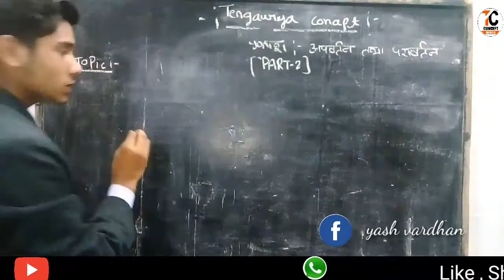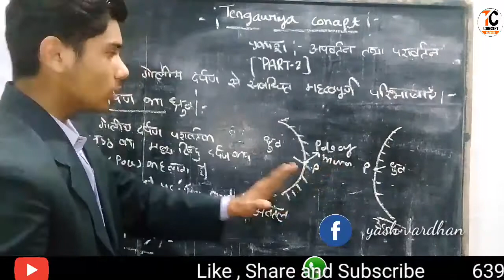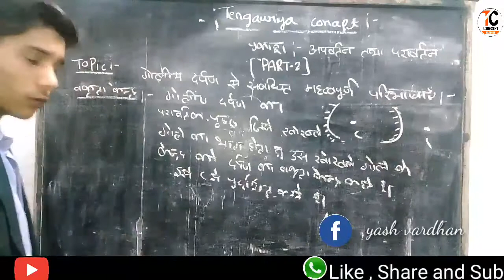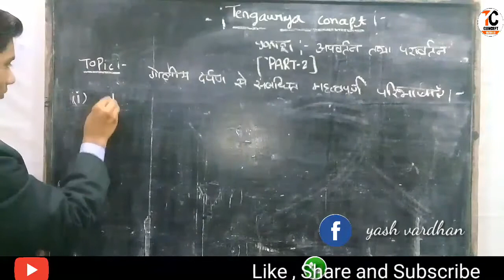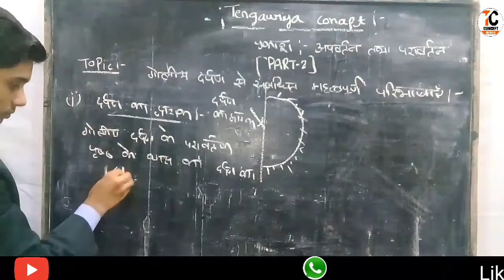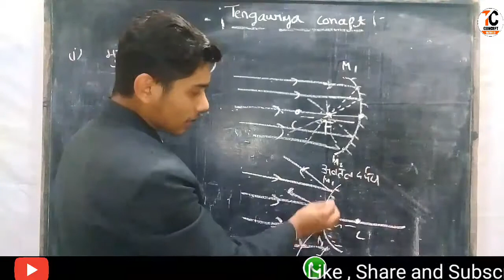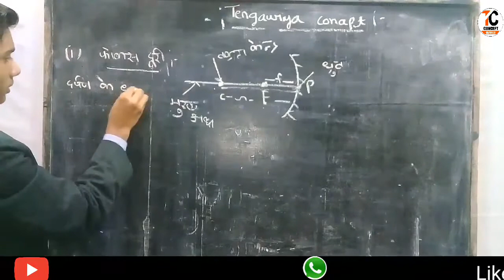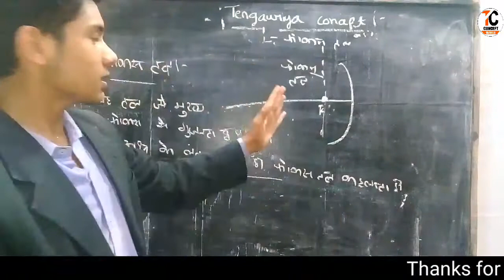प्रकाश - परावर्तन तथा अपवर्तन (Part - 2) N.C.E.R.T class 10th science book Full Concept in hindi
प्रकाश - परावर्तन तथा अपवर्तन (Part - 2) N.C.E.R.T class 10th science book Full Concept in hindi#yashvardhan